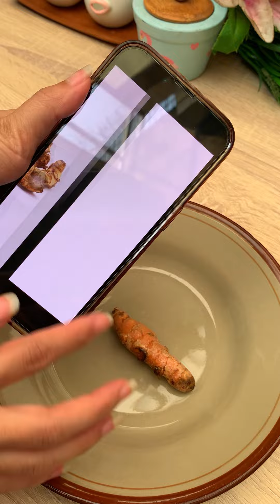Lidahnya sapinta mertua gak di pake, jadi aku olah aja! Non debm